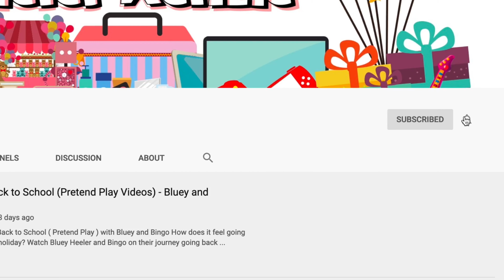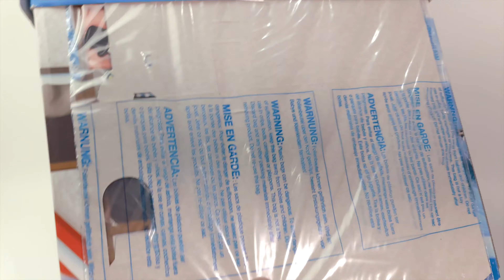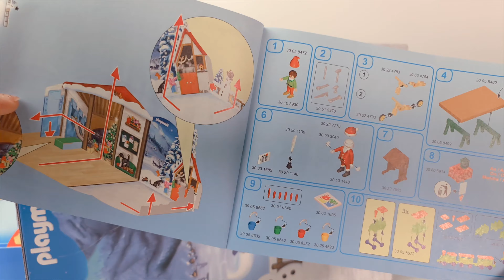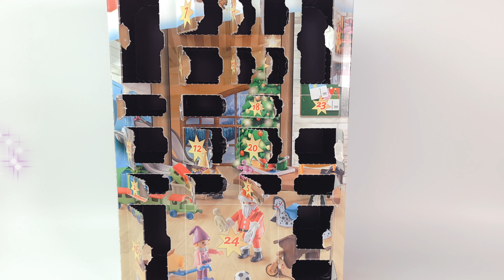Playmobil Advent Calendar 2020 - "Santa's Workshop" - Christmas Toys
Unboxing Playmobil Advent Calendar - Playmobil Santa's Workshop

Watch me unbox these 24 beautifully crafted Playmobil figurines to build a wonderful Santa Workshop scene.

Included on this Advent Calendar are Santa, Santa's sleigh, Elves, Workshop table, my favourite electric lantern, and many more! This toy set will be seen in our Bluey Pretend Play Christmas Episodes: